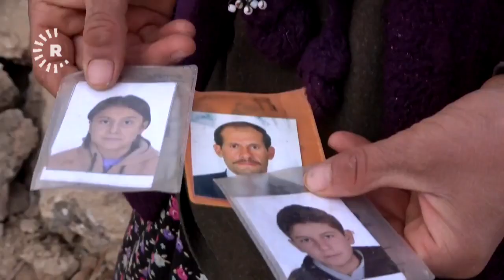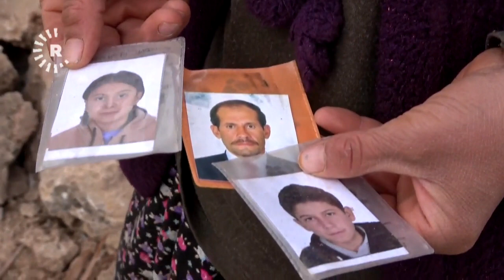Çîroka Sevnur; hevjîn û 2 zarokên wê mirin û 4 zarokên wê jî rizgar bûn